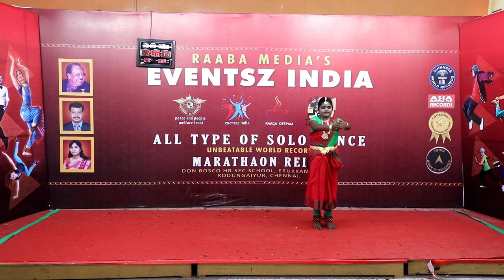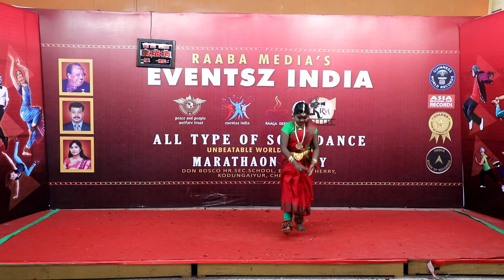30-DEC_3.36-PM _ raaba media's 188 hours non stop longest solo dance marathon relay world record